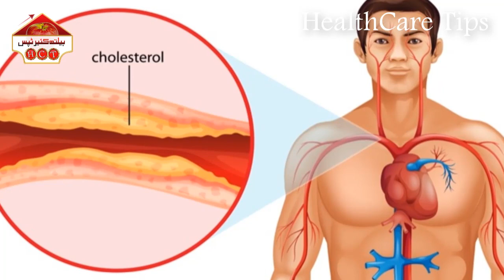Heart Arteries Blockage Treatment In Urdu l دل کی شریانوں میں رکاوٹ کا گھریلو علاج l HealthCare Tips